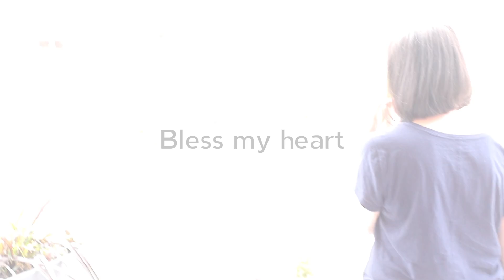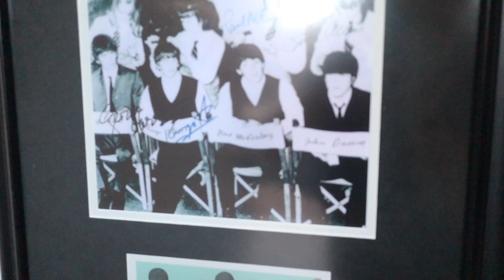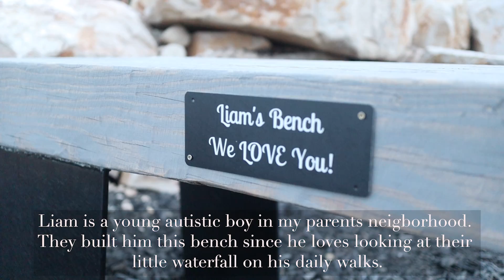Triplets FIRST 4th of July Party! **IT GOT WILD**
The triplets first 4th of July! With a wild twist.

The triplets are almost 8 months old! Can you believe how fast time flies? They are getting so big, and this was their very first 4th of July party! We went to grandma and grandpa's house with a lot of the original C H A T F A M members. Papa Chat cooked up some delicious hamburgers and the triplets got super dirty eating their yummy baby food. They even give us a proper etiquette class in how to eat with grace. Cara's parents even came from Oregon as well as some of her best friends. It was a mega party to say the least. Darik even rocked the socks off of some of them with some crazy razor rides in the mountains. However, out of nowhere, the craziest storm came up and right when Gemma was about to jump into the pool it hit hard. Blowing all the umbrellas and food everywhere, and even almost making some grown adults fall over. It got super wild, and added a crazy twist to our celebration. We continued the party inside until it died down, giving a brief house tour of Papa Chat's home (full grandparents house will come sometime soon). We watch the triplets and are thoroughly entertained by them

Last Vlog:
We lost our daughter in the crowd. Parents worst nightmare.

Orem, UT
84097

FAMILY: @thechatwins
CARA: @carachatwin
DARIK: @darikchatwin
GEMMA: @gemma_chatwin
TRIPLETS: @chatwintriplets

2019 is the year of the CHATFAM!

XO